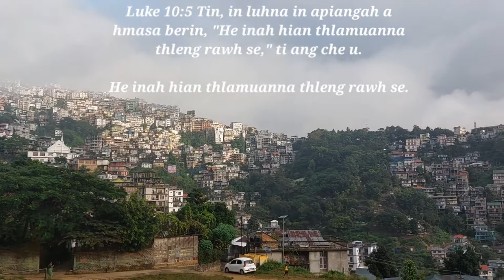One minute morning devotion with Benjamin Lalramchuana, October 12, 2022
Bethlehem Vengthlang,
Aizawl, Mizoram,
India.